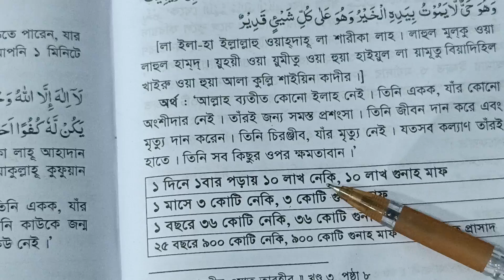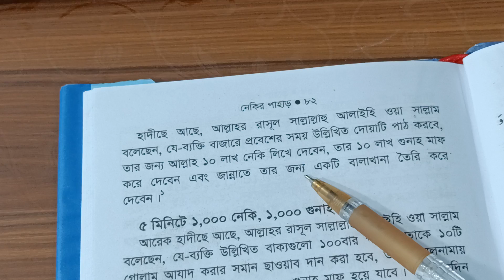চলতে ফিরতে দোয়াটি ১ বার পড়ুন ১০ লাখ নেকি হবে! ১০ লাখ গুনাহ মাফ হবে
🌐 Follow Us-